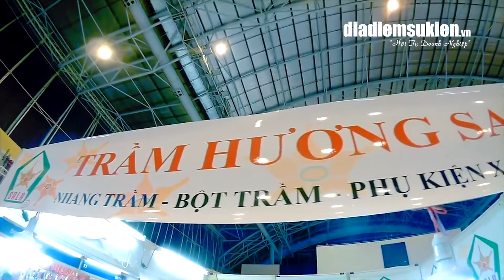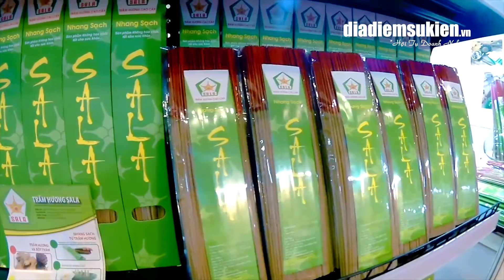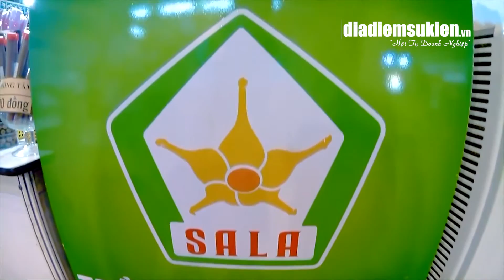TVC TRẦM HƯƠNG CAO CẤP SALA - TVC 3min | Diadiemsukien.vn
ĐỊA ĐIỂM SỰ KIỆN ( Hội tụ doanh nghiệp )
Địa chỉ : 45 Lý Tự Trọng Q1 TPHCM